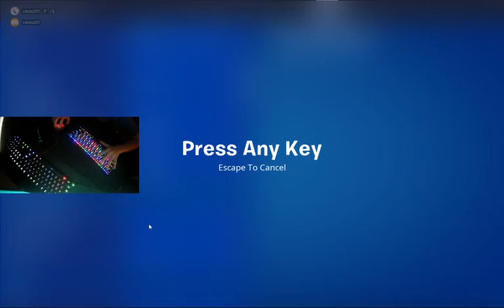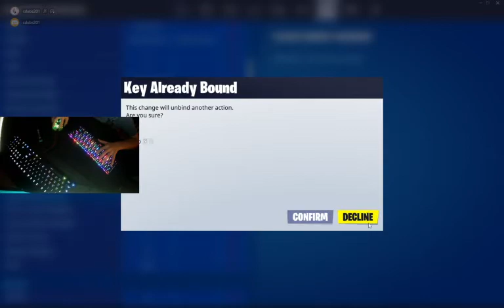I WENT AFK AND..... (Road To The Pro) Ep. 3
WE CAME BACK WITH ROAD TO THE PRO.
WE WENT AFK AND.